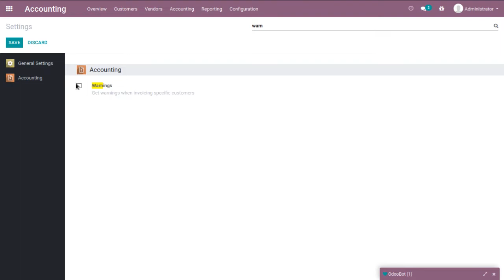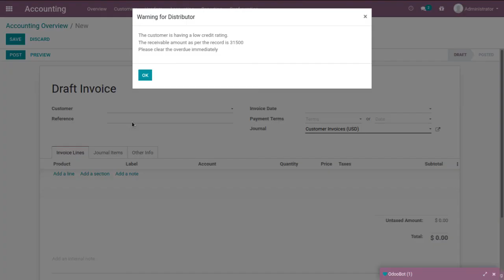Warning on credit limit reached and block further invoice when it crosses limits | Odoo Accounting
Warning message on credit limit reached and block further invoice when it crosses limits